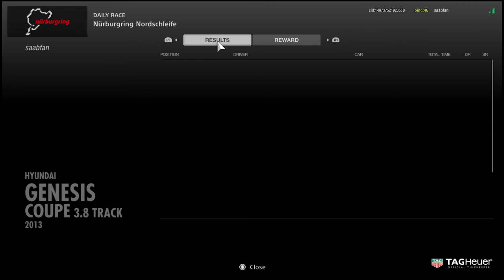Gran Turismo™Sport Closed Beta Test Version_20170609181619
Gran Turismo™ Sport Closed Beta Test Version